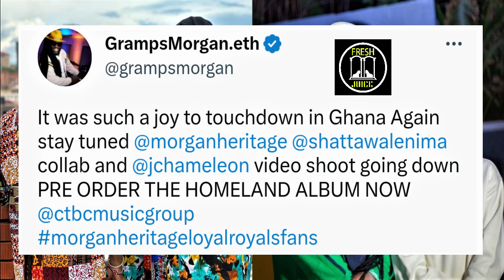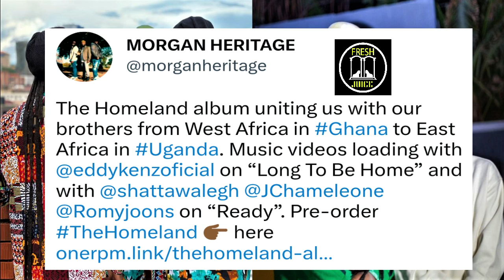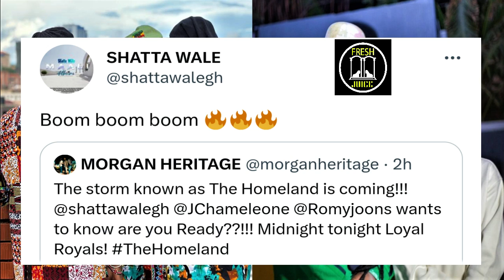MORGAN HERITAGE FEATURE SHATTA WALE STONEBWOY AND ROCKY DAWUNI ON THE HOMELAND ALBUM